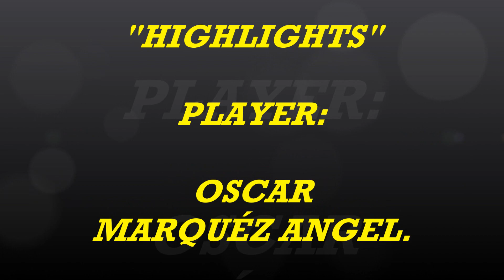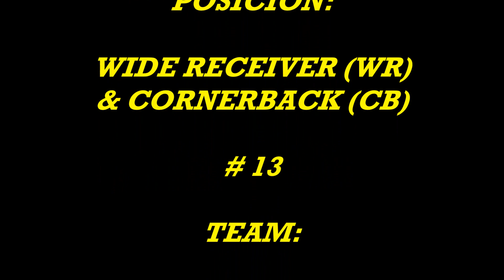"HIGHLIGHTS" Player: Oscar Marquéz. Posición: WR & CB # 13. Team: "Comanches" Falcons 2019.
Te damos a conocer el "HIGHLIGHTS" con las mejores jugadas del atleta OSCAR MARQUÉZ ANGEL, quien juega en las posiciones de WIDE RECEIVER (WR) & CORNERBACK (CB) con el mítico # 13 y participara en la TEMPORADA INFANTIL LIGA FADEMAC con el equipo "COMANCHES" ATIZAPAN, en la categoría FALCONS 2019, que lo disfrutes!